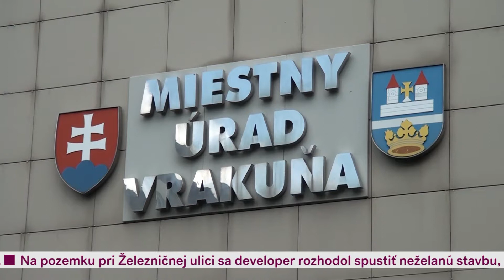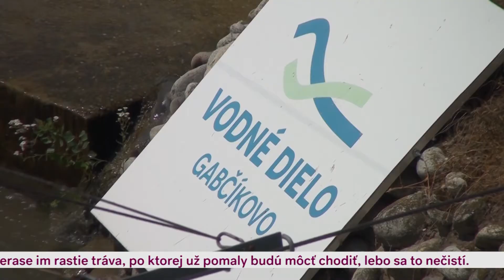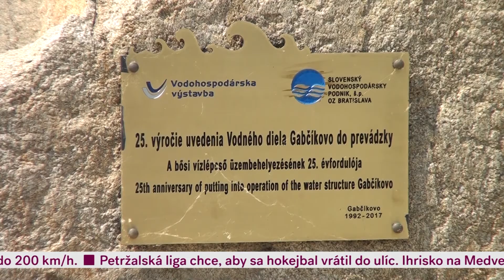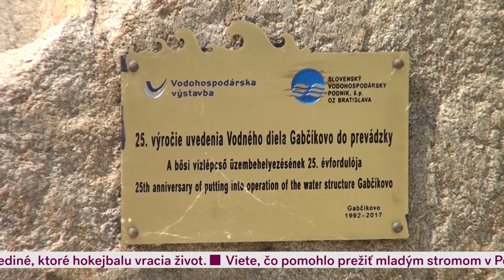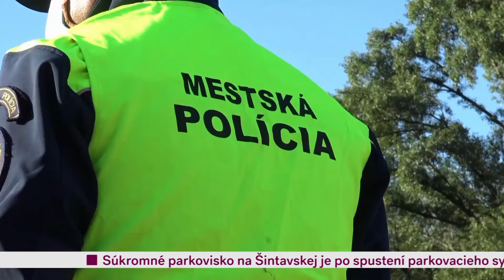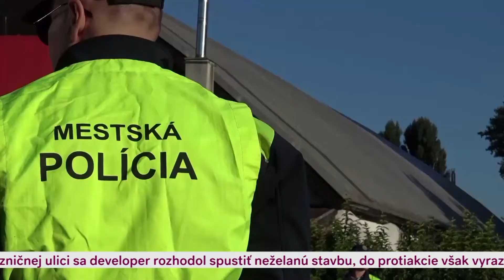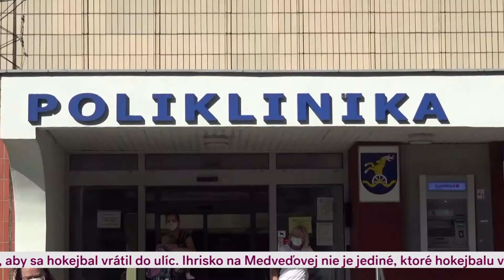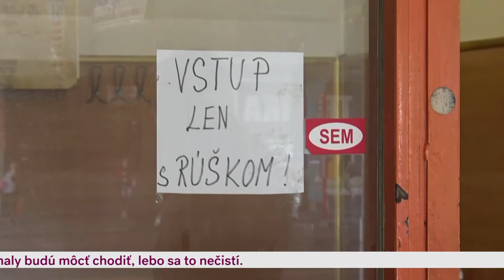Metro Dnes 15-09-2020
Ako každý utorok, aj dnes sa dozviete novinky zo zápisníka mestskej polície. Miesto, ktoré má v Bratislave najradšej, vám ukáže mestský poslanec Peter Hochschorner.